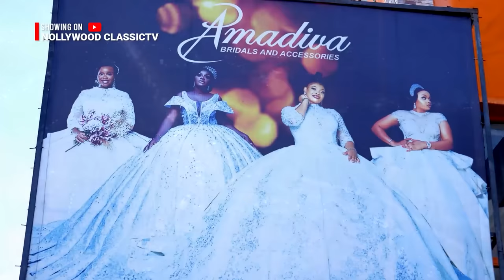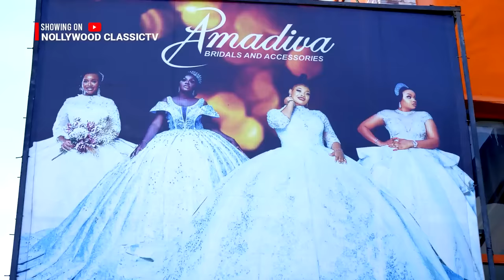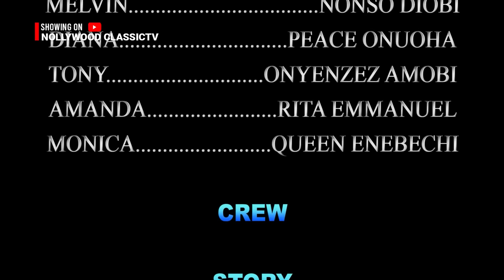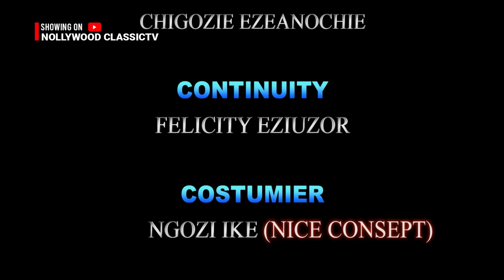BROKEN GLASS (New Movie) Peace Onuoha Movies 2023 Nonso Diobi 2023 Nigerian Latest Full Movie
BROKEN GLASS is Another Nollywood Blockbuster Coming To your screen from the stables of Crystaltouch Movies.
Starring Your Favorite Acts, Nonso Diobi, Peace Onuoha, Queen Enebechi Rita Emmanuel, Onyenze Amobi and other interesting casts.
Don't Miss a Scene.

1.  Mercy Johnson Movies 2023
2.  Zubby Michael Movies 2023
3.  Yul Edochie Movies 2023
4.  Peace Onuoha Movies 2023
5.  Onyenze Amobi Movies 2023
6.  Stephen Odimgbe Movies 2023
7.  Ray Emodi Movies 2023
8.  Broda Shaggi Movies 2023
9.  Kanayo O. Kanayo Movies 2023
10.  Destiny Etiko Movies 2023
11.  Diamond Okechi Movies 2023
12.  Regina Daniels Movies 2023
13.  Sammy Lee Movies 2023
14.  Chinwetalu Agu Movies 2023
15.  Maurice Sam Movies 2023
16.  Alex Cross Movies 2023
17.  TooSweet Annan Movies 2023
18.  ChaCha Eke Movies 2023
19.  Ken Erics Movies 2023
20.  Maleek Miltons Movies 2023
21.  Ebele Okaro Movies 2023
22.  Clarion Chukwura Movies 2023
23.  Uju Okoli Movies 2023
24.  Junior Pope Movies 2023
25.  Chikamso Ejiofor Movies 2023